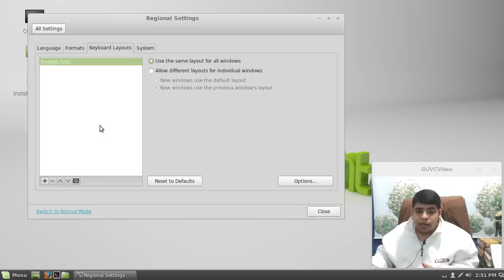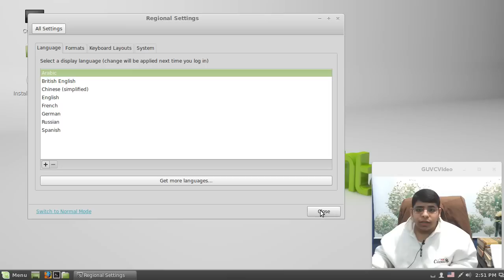لينكس منت #12 : التبديل بين اللغات ودعم اللغات | النسخ الحديثة